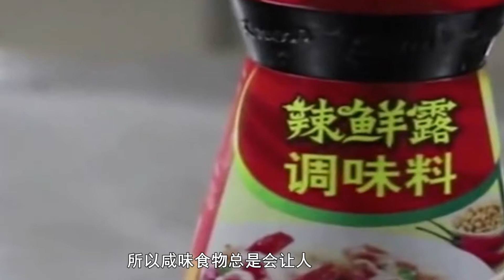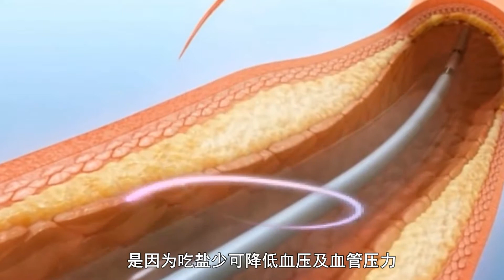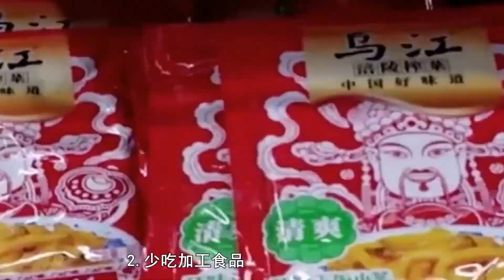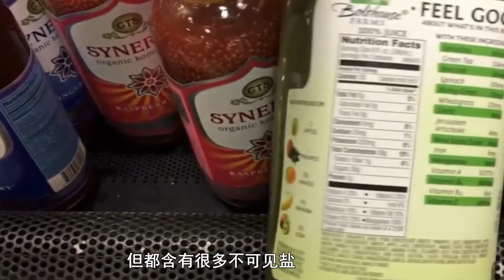这个调味料吃多了，比吃糖还容易胖！看完我默默放下筷子